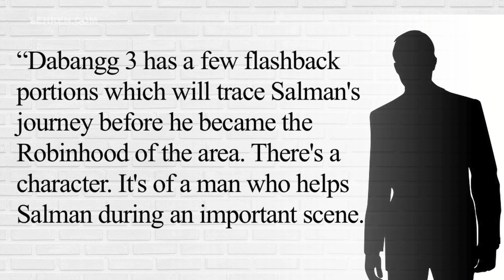Will Shah Rukh Khan Do A Cameo In Salman Khan's Dabangg 3? | LehrenTV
Ever since the duo sorted their differences, Salman and SRK have been extremely supportive of each other. And if the latest reports are to be believed, then Shah Rukh Khan might have a cameo in Salman's Dabangg 3!